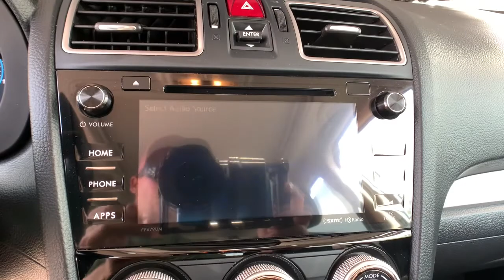2018 Subaru Forester Aurora, Denver, Highland Ranch, Parker, Centennial, CO 45587A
Ice Silver Metallic Used 2018 Subaru Forester available in Aurora, Colorado at

Priced below KBB Fair Purchase Price! Odometer is 25390 miles below market average!LOW MILEAGE, CLEAN CARFAX, BACKUP CAMERA, ACCIDENT FREE CARFAX, BLUETOOTH, HEATED SEATS, Forester 2.5i Premium, 4D Sport Utility, AWD, Black w/Cloth Upholstery.2018 CARFAX One-Owner. Recent Arrival! Subaru Forester 2.5i PremiumAll prices include Dealer Handling fee of $599. Located in Denver CO, and also serving Aurora, Parker, Highlands Ranch, Castle Rock, Littleton, Lakewood, Englewood, and Golden. Clean CARFAX.
SPLASH GUARDS  -inc: Part number J1010SG300,BLACK  CLOTH UPHOLSTERY,REAR BUMPER COVER  -inc: Part number E771SSG350,ICE SILVER METALLIC,ALL-WEATHER PKG & EYESIGHT & BSD & POWER REAR GATE  -inc: Heated Front Seats  Power Rear Gate  Windshield Wiper De-Icer  Heated Exterior Mirrors  High Grade Instrument Cluster w/Color LCD Display  EyeSight System  adaptive cruise control  low speed pre-collision braking control  pre-collision following distance warning  lane keep assist and lane departure prevention  Blind Spot Detection w/Rear Cross Traffic Alert  Steering Responsive Fog Lights (SRF),ALL-WEATHER FLOOR MATS  -inc: Part number J501SSG200,CARGO TRAY  -inc: Part number J501SSG000,INT/EXT AUTO DIM MIRROR W/HOMELINK/APPROACH LT/BSD  -inc: Passenger's Side Mirror  Auto-Dimming Mirror w/Compass & HomeLink  Part number H501SSG303  Exterior Mirror Hardware Kit  Part number SOA635113  Auto-Dimming Exterior Mirror w/Approach Light  Part number J201SSG601  Blind Spot Detection  Driver's Side Mirror  Part number J205SSG100,CARGO COVER - POWER REAR GATE  -inc: Part number 65550SG012VH  Not for use w/installed Compartment Cover  May be used separately,All Wheel Drive,Power Steering,ABS,4-Wheel Disc Brakes,Brake Assist,Aluminum Wheels,Tires - Front All-Season,Tires - Rear All-Season,Temporary Spare Tire,Sun/Moonroof,Generic Sun/Moonroof,Panoramic Roof,Power Mirror(s),Rear Defrost,Intermittent Wipers,Variable Speed Intermittent Wipers,Privacy Glass,Rear Spoiler,Power Door Locks,Daytime Running Lights,Automatic Headlights,AM/FM Stereo,CD Player,Satellite Radio,MP3 Player,Bluetooth Connection,Telematics,Back-Up Camera,Auxiliary Audio Input,HD Radio,Smart Device Integration,Requires Subscription,Steering Wheel Audio Controls,Power Driver Seat,Bucket Seats,Driver Adjustable Lumbar,Pass-Through Rear Seat,Rear Bench Seat,Adjustable Steering Wheel,Trip Computer,Power Windows,Keyless Entry,Power Door Locks,Cruise Control,Climate Control,A/C,Cloth Seats,Driver Vanity Mirror,Passenger Vanity Mirror,Driver Illuminated Vanity Mirror,Passenger Illuminated Visor Mirror,Floor Mats,Power Door Locks,Power Windows,Trip Computer,Security System,Engine Immobilizer,Traction Control,Stability Control,Traction Control,Front Side Air Bag,Tire Pressure Monitor,Driver Air Bag,Passenger Air Bag,Front Head Air Bag,Rear Head Air Bag,Passenger Air Bag Sensor,Knee Air Bag,Child Safety Locks